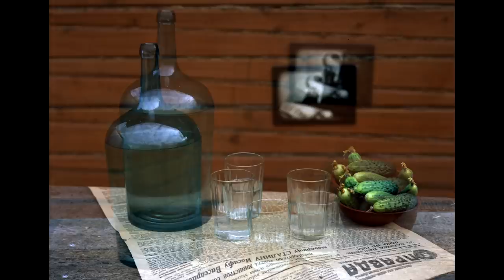С.В. Савельев - Интеграция сознания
С.В. Савельев. Ответы на вопросы № 15. «Интеграция сознания».